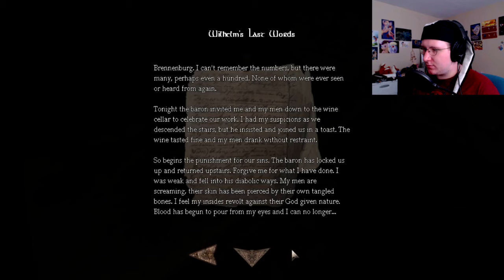SCARY PUNS | Amnesia: The Dark Descent #2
Here's the other video I recorded a couple of months ago. Thankfully had it ready to render in Sony Vegas.